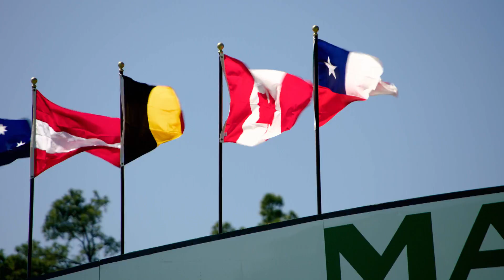Spieth in Search of Masters Magic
“It was a big reason I fell in love with the game of golf” says Jordan Spieth about the Masters. That love has translated into a great record in the Tournament, featuring top-three finishes in all but one of his appearances.